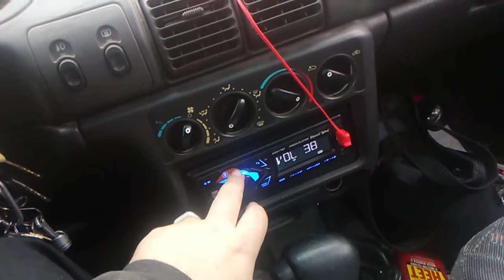INSANE CAR AUDIO BUDGET BASS BUILD!!! GUESS THE PRICE??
I tried to do one of the cheapest and best sounding budget-based builds I could find or think of. I came across a few pieces of equipment. now let me tell you? I've been doing car audio for 15 years and I've never had a budget system actually sound this well for the price that it was at which I'll be telling you at the end of the video. Please enjoy?